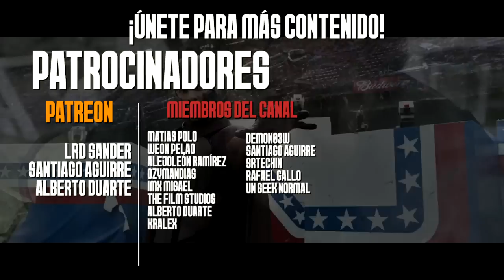Las Precuelas de X-Men NO son Como las Recuerdas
x-MEN Dias del Futuro Pasado
Xmen days of future past
Xmen First class
xmen primera generación